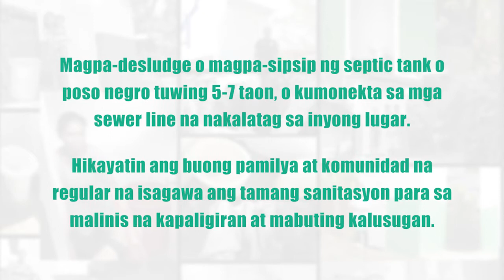Banyo Break Episode 3: Magpasipsip o Kumonekta Na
✨BANYO BREAK TIME!✨

Naku, umapaw ang poso negro nina Mars Nancy! Pakinggan ang kwento nila nina Mars Olivia at, magpasipsip na rin ng poso negro o kumonekta sa mga sewer na nakalatag sa inyong lugar.

Maraming salamat sa mga sumubaybay sa Banyo Break series! Hikayatin natin ang buong pamilya at komunidad na regular na isagawa ang tamang sanitasyon para sa malinis na kapaligiran at mabuting kalusugan. WASHup, WASHup!